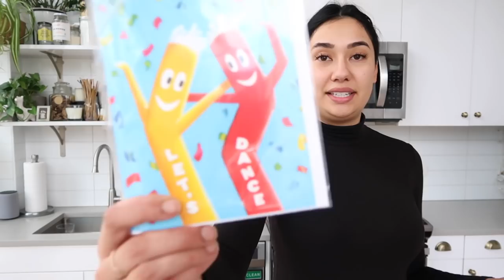CHICAGO WEEK IN MY LIFE - Apartments, Cleaning and mini Trader Joe's Haul!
This might be my favorite vlog yet! So much fun stuff to show you from my Chicago life!
Free Express Shipping (3-4 days) to the US on orders over $50USD & Princess Polly also offers AfterPay to all US customers.
IF YOU ARE LOOKING FOR AN APARTMENT